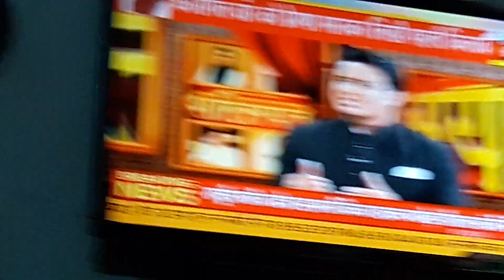श्री आजादसिहजी राठौड़ शिवकर बाङमेर